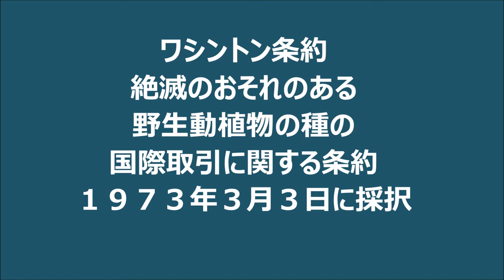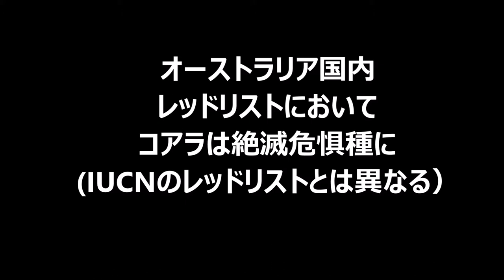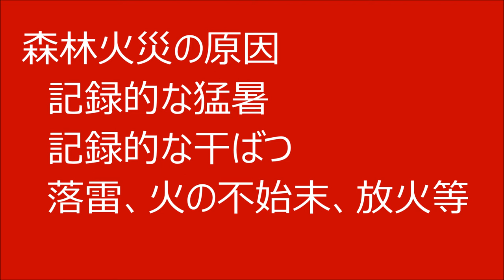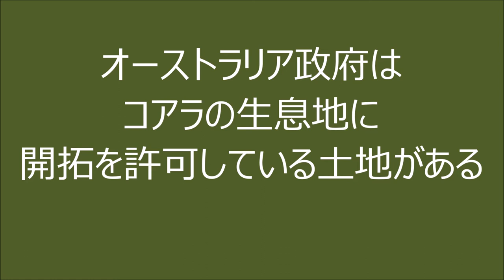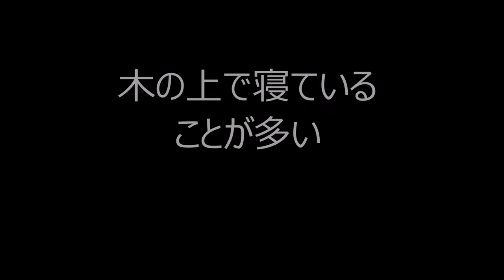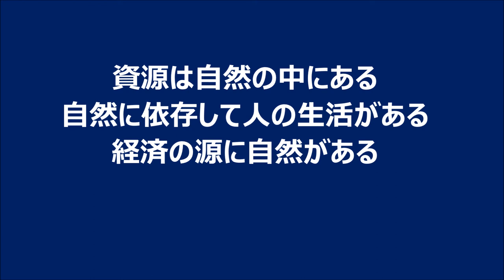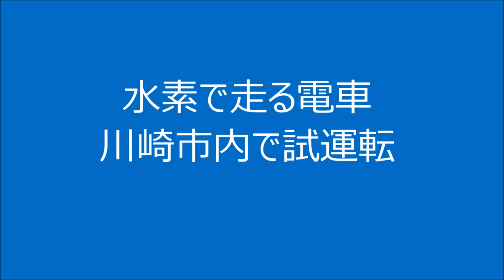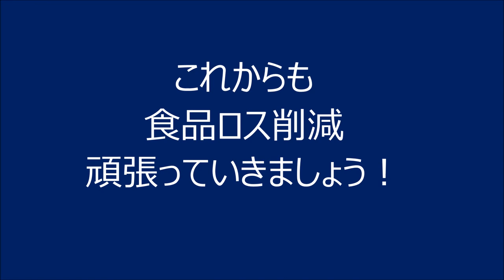世界野生生物の日 オーストラリア国内であっという間に絶滅危惧種となったコアラのお話。森林火災、干ばつがコアラに襲いかかる。水素で動く電車他 かわさきＦＭ自然環境教育番組ＴＯＴＨＥＮＡＴＵＲＥ舞はるり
日本初！自然環境教育番組。環境教育インストラクターの舞はるりが自然や環境に関する活動をご紹介します。また自然の中の透明でキラキラした世界を共有しながら癒しの空間を作ります。

オーストラリアにしか生息していないコアラ
野生のコアラは最近の干ばつ、森林伐採、森林火災により
あっという間に国内絶滅危惧種になってしまいました。
餌のユウカリの危機、生息地の危機。コアラに襲い掛かる危機が絶えません。
水素で動く自動車が川崎市内を試運転
食品ロスが減りました。他

かわさきＦＭ毎週金曜日夜１０時放送
自然環境教育番組　ＴＯＴＨＥＮＡＴＵＲＥ